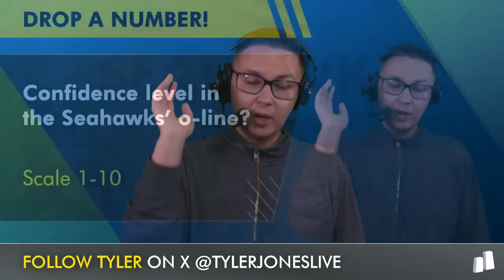Seattle Seahawks SURPRISING Depth Chart Ahead Of NFL Week 1 Opener vs. Broncos | Seahawks Rumors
Seattle Seahawks rumors and Seattle Seahawks news today: We have the updated Seattle Seahawks depth chart ahead of NFL Week 1 vs. Denver Broncos. John Schneider and Mike Macdonald have trimmed down the Seahawks 53 man roster and features some top players like Geno Smith, DK Metcalf, Tyler Lockett, Jaxon Smith-Njigba, Devon Witherspoon, Leonard Williams and many more. On this Seattle Seahawks YouTube video, Chat Sports’ Tyler Jones breaks down the first Seattle Seahawks depth chart.

Seattle Seahawks Offensive Depth Chart
QB1: Geno Smith
QB2: Sam Howell
RB1: Kenneth Walker III
RB2: Zach Charbonnet
RB3: Kenny McIntosh
LWR: DK Metcalf, Jake Bobo
RWR: Tyler Lockett, Dareke Young
SWR: Jaxon Smith-Njigba, Laviska Shenault Jr.
TE1: Noah Fant, AJ Barner
TE2: Pharaoh Brown, Brady Russell
LT: Charles Cross, Stone Forsythe
LG: Laken Tomlinson, Sataoa Laumea
C: Connor Williams, Olu Oluwatimi, Jalen Sundell
RG: Anthony Bradford, Christian Haynes
RT: George Fant, Mike Jerrell

Seattle Seahawks Defensive Depth Chart:
DE: Leonard Williams, Mike Morris
NT: Johnathan Hankins, Byron Murphy II
DT: Jarran Reed, Myles Adams
RUSH: Dre’Mont Jones, Boye Mafe
WLB: Jerome Baker, Tyrice Knight
MLB: Tyrel Dodson, Drake Thomas
SLB: Uchenna Nwosu*, Derick Hall, Trevis Gipson
LCB: Tre Brown, Dee Williams
RCB: Riq Woolen, Nehemiah Pritchett
NB: Devon Witherspoon
SS: Rayshawn Jenkins, K’Von Wallace
FS: Julian Love, Coby Bryant

Seattle Seahawks Special Team Depth Chart:
K: Jason Myers
P: Michael Dickson
KR: Laviska Shenault Jr., Dee Williams
PR: Dee Williams

Have a friend that bleeds Blue & Green? Share the video!

👍  LIKE THE VIDEO IF YOU WANT THE SEAHAWKS TO MAKE THE PLAYOFFS! 👍

Seattle Seahawks fans - make sure to follow Tyler Jones on all social media platforms!

Seattle Seahawks 2024 returning offensive starters:
QB Geno Smith
RB Kenneth Walker III
RB Zach Charbonnet
WR DK Metcalf
WR Tyler Lockett
WR Jaxon Smith-Njigba
WR Jake Bobo
LT Charles Cross
RG Anthony Bradford
RT Abraham Lucas
TE Noah Fant

Questions about Seahawks Football from today's NFL video:
- Grade the Seahawks’ depth chart! A, B, C, D or F
- Seahawks News: Confidence level in the Seahawks’ o-line? Scale 1-10
- Seattle Seahawks Rumors: Name a breakout player for the Seahawks this season!